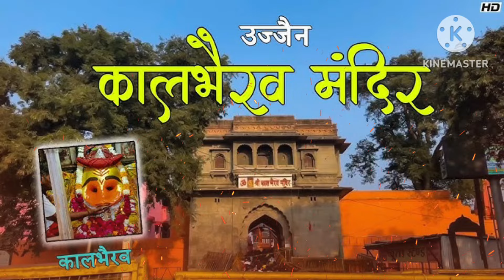कालभैरव शराब पीते हैं /भैरव कौन है/Kalashtami Status 2024/ Kalbhairav Jayanti Status